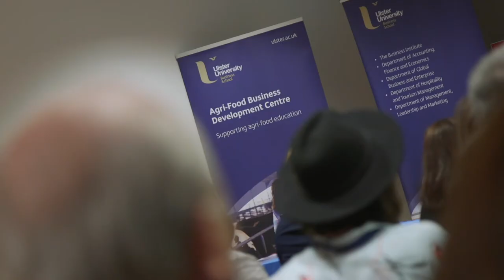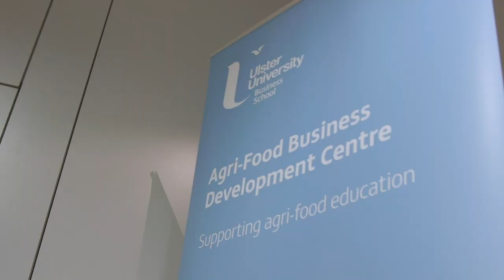Making sense from your senses - Ulster University Business School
Making Sense from your senses is a one day course for those in the food/drinks industry wanting to learn more about sensory innovation and new product development. The course will provide insights from world leading sensory experts and include a chocolate innovation workshop.

Dr Lynsey Hollywood
Agri-food Business Development Centre Manager